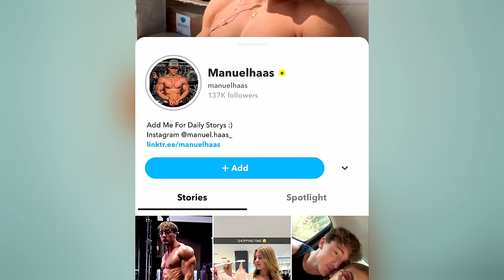Wir vloggen unser romantisches DATE ❤️